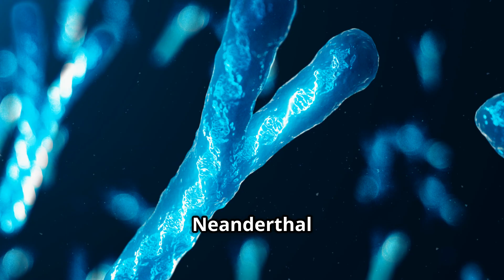Researchers Uncover The DARK TRUTH of Neanderthal Ancestry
Discover the fascinating interplay between Neanderthals and Homo Sapiens in our latest video, "Neanderthals & Homo Sapiens: A Tale of Connection." Journey back 40,000 years to explore how these two ancient human species interacted, shared knowledge, and formed bonds in a world filled with uncertainty. Learn about the unique characteristics of Neanderthals, from their distinct blood types to their advanced social structures. Witness how their differences faded under the glow of shared fires and mutual curiosity. This captivating narrative sheds light on the genetic and cultural exchanges that shaped our ancestors.

See Less
OUTLINE:
00:00:00
Introduction to Neanderthals

00:00:21
Blood Types and Genetics

00:00:43
Chimps, Gorillas, and Neanderthals

00:00:59
Interbreeding and Health

00:01:16
Diet and Impact of Unions

00:01:30
Genetic Contributions

00:01:34
Introduction to the Encounter

00:01:46
The Neanderthal Woman

00:02:02
The Homo Sapiens Man

00:02:17
The Daughter of the Forest

00:02:39
Drawn Together

00:03:14
Female Preferences and Y Chromosomes

00:03:56
Gene Flow and Mitochondrial DNA

00:04:54
Cultural Anthropology and Patri Locality

00:05:26
DNA and Extinction

00:05:44

00:06:03
Discovery of the Encampment

00:06:11
Approaching the Neanderthals

00:06:30
Sharing and Understanding

00:06:50
Offering of Women

00:07:33
Acceptance and Celebration

00:08:05
Learning and Connection

00:08:28
Volcanic Eruptions

00:08:52
Impact on Environment

00:09:16
Sterile Layer and Food Chain

00:09:29
Rapid Climate Changes

00:09:52
Misperceptions and Reconstruction

00:10:46
Outro and Call to Action